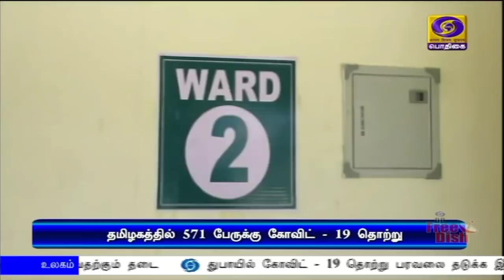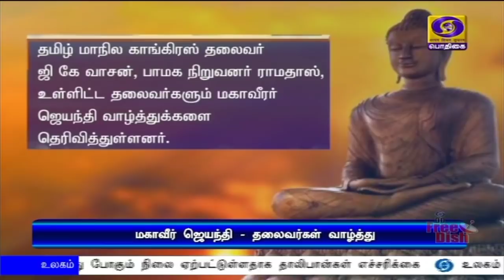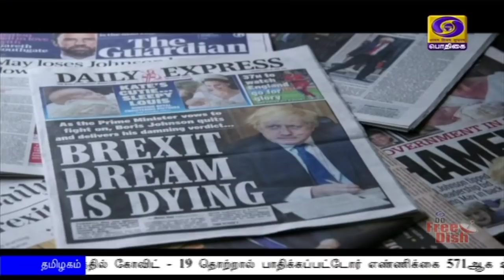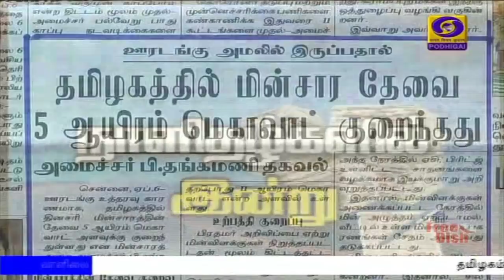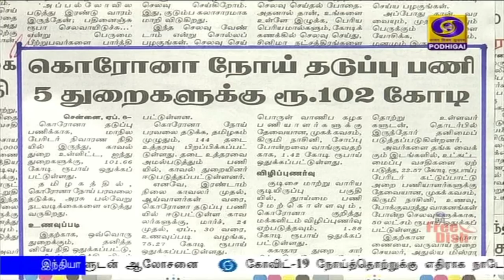பொதிகை காலை 8.00 மணி செய்திகள் [06.04.2020]PodhigaiTamilNews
கொரோனா நோய் தொற்றை மேலும் பரவாமல் தடுக்க எடுக்க வேண்டிய நடவடிக்கைகள் தொடர்பாக பிரதமர் நரேந்திர மோதி இன்று மத்திய அமைச்சர்களுடன் ஆலோசனை.

 கோவிட்-19 நோய்த்தொற்றுக்கு எதிராக நாடே ஒன்றுபட்டு நிற்பதை உறுதிபடுத்தும் வகையில், நேற்று நாடு முழுவதும் தீபங்கள் ஏற்றப்பட்டது.

 கோவிட்-19 தற்போதைய நிலை குறித்து  விவாதிக்க நாளை மறுநாள் அனைத்துக்கட்சி கூட்டம் - பிரதமர் நரேந்திர மோதி அழைப்பு.Visit : TamilNews - Doordarshan